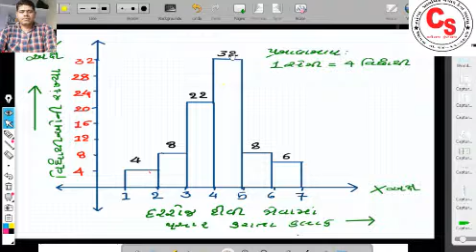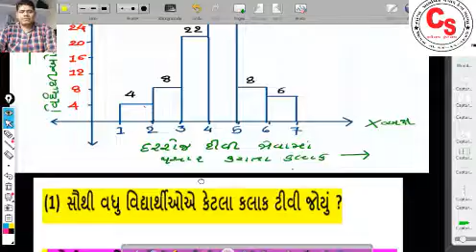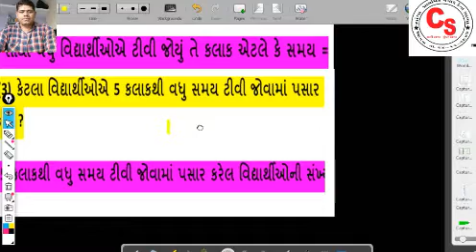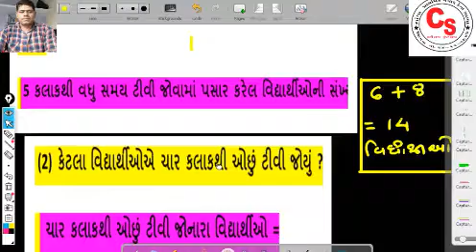SW 5 1 EX 5 20200909 081813